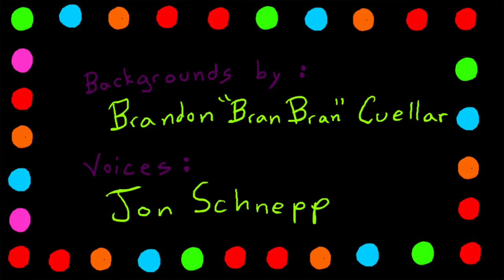Extinction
Produced by Titmouse, inc
Directed by Ryan DeLuca
backgrounds by Brandon Cuellar
Voices by Jon Schnepp
Special Thanks to Chris and Shannon Prynoski and all of Titmouse